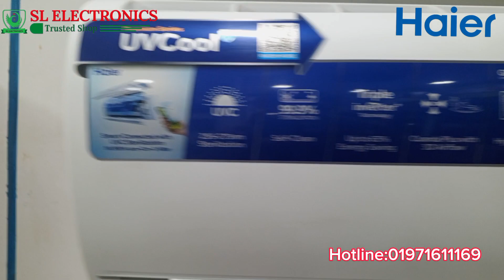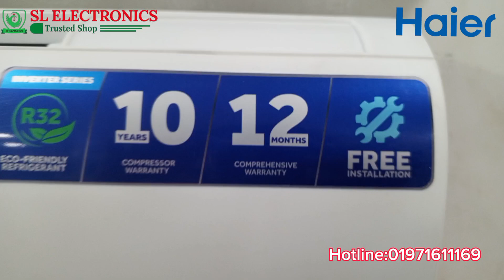সবচাইতে কম দামে Haier এসি ||Best offer price in Haier ac||UVCool air conditioner ||SL Elelectronics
" Big Discount  , Big Discount  "
শীতের শেষে Haier এসিতে চলছে সুপার ধামাকা অফার । তাই আর দেরি না করে এখনই কিনে নিন আপনার  এসিটি l কল করুন আমাদের হটলাইন নাম্বারে:‌ 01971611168

♦️আমাদের কাছ থেকে যে সমস্ত সুবিধা পাবেন♦️
# Haier ইনভার্টার এসিতে থাকছে ১০ বছর কম্প্রেসার ওয়ারেন্টি |
# Haier  নন ইনভার্টার এ পাচ্ছেন ৫ বছর কম্প্রেসার ওয়ারেন্টি l
# ১ বছর সার্ভিস ওয়ারেন্টি।
# এক বছরে স্পেয়ার পার্টস ওয়ারেন্টি।
# ঢাকা সিটিতে ইন্সটলেশন একদম ফ্রি।
# দ্রুত সার্ভিস।
# ১০ ফিট কপার পাইপ।
# ঢাকা সিটিতে ফ্রি ডেলিভারি।

Uttara branch: House-09, road-20/D,Sector-4 Uttara,Dhaka

Mohammadpur Branch:
1/A/2, Ring road, Shyamoli, Dhaka-1207
Google location: